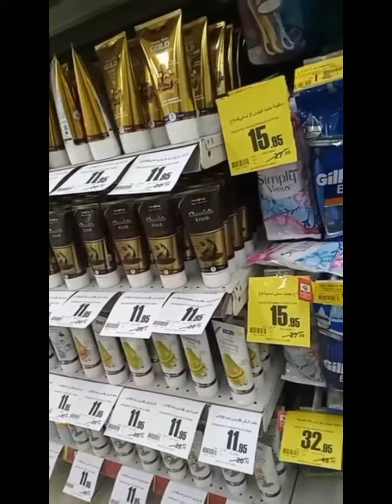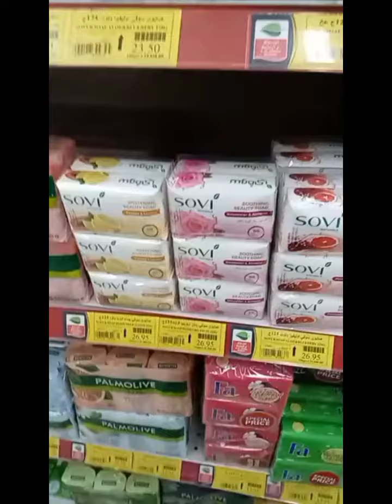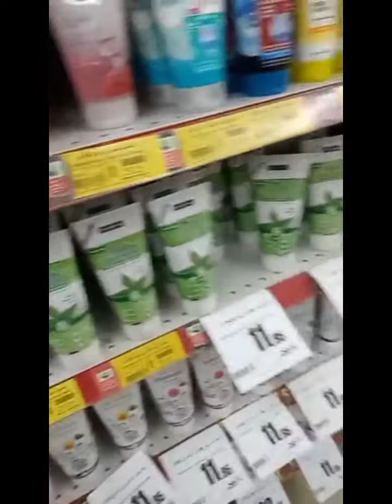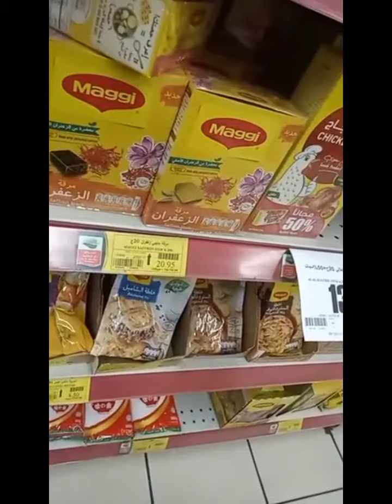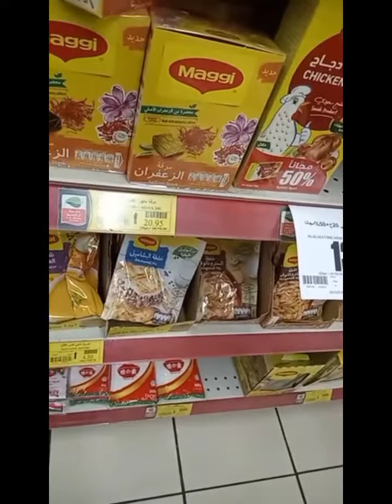let's go to the market"AL OTHAIM"‎@Joan Alano